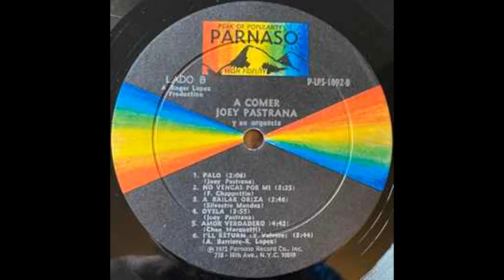LA RUMBITA - JOEY PASTRANA AND HIS NEW ORCHESTRA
ARTISTAS - JOEY PASTRANA AND NEW HIS ORCHESTRA
VOZ - CARLOS SANTOS
ALBUM - A COMER
SELLO - PARNASO
FORMATO - VINILO LP , ALBUM
 LANZAMIENTO - 1972
GENERO - LATIN
ESTILO - BOLERO , CHA CHA , SALSA
MATERIAL DISCOGRAFICO SIN ANIMO DE LUCRO , RESPECTANDO TODOS LOS DERECHOS DE AUTOR Y MONETIZACION.